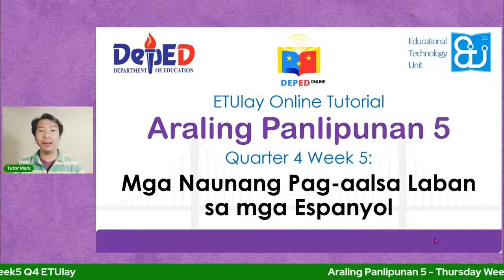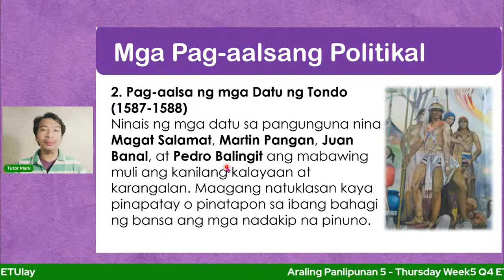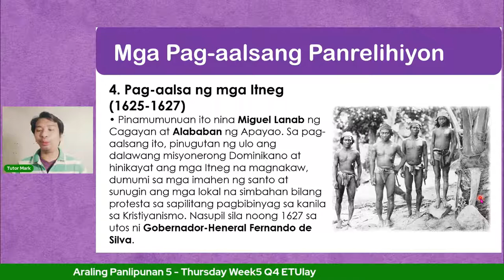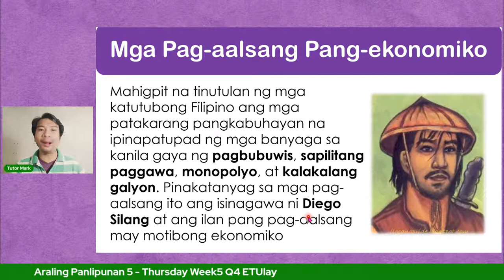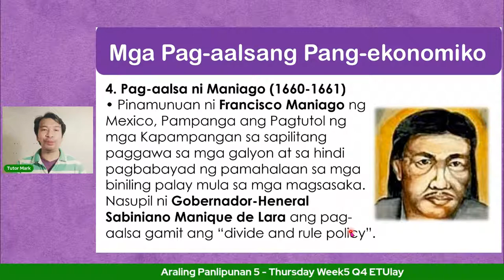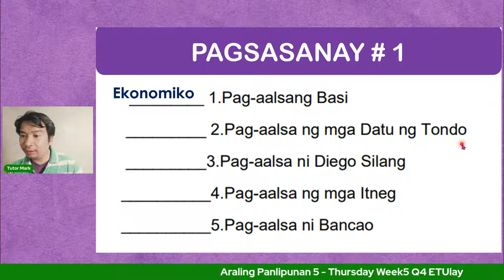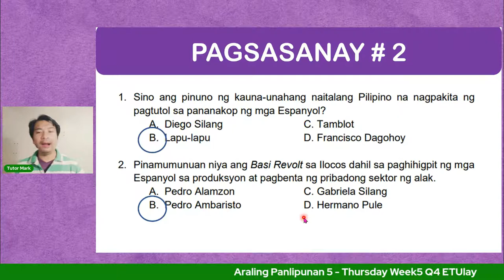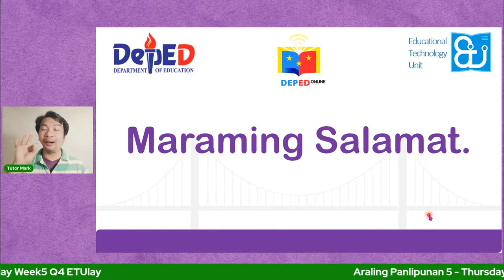Araling Panlipunan 5 - Thursday Week5 Q4 ETUlay